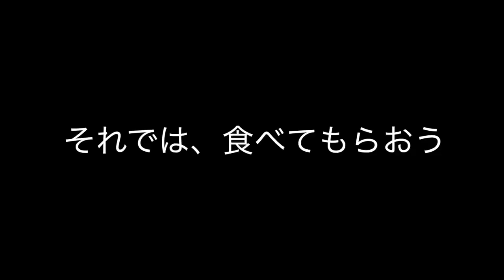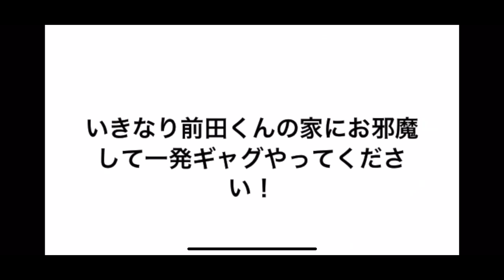[vlog]親友の前田くんが旅立ちました…。「出会いあれば別れがある。」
PR 肉汁★屋バーグ

「肉汁☆やバーグ」さんの購入はこちらから

身長169cm

「畠山諒介」